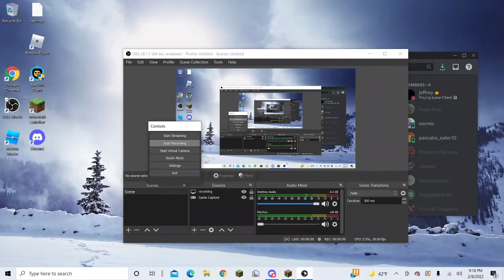obby trapping in duels